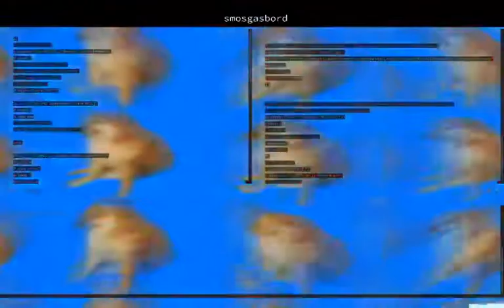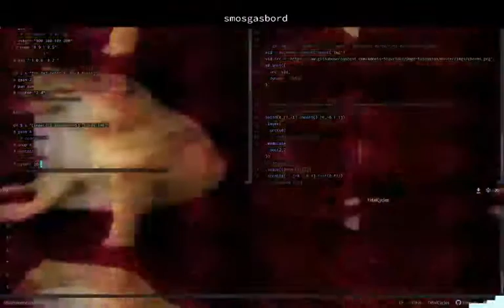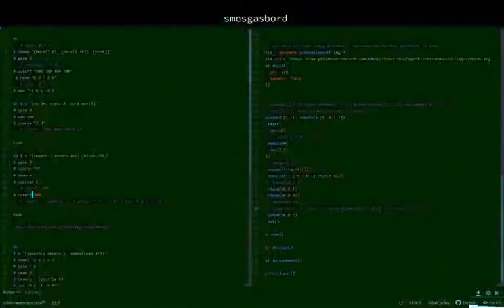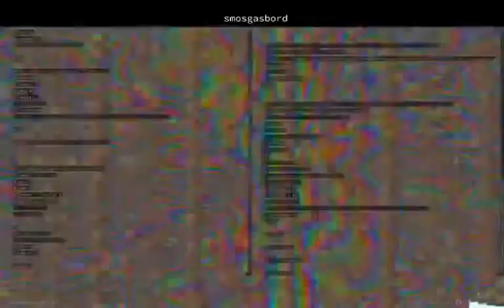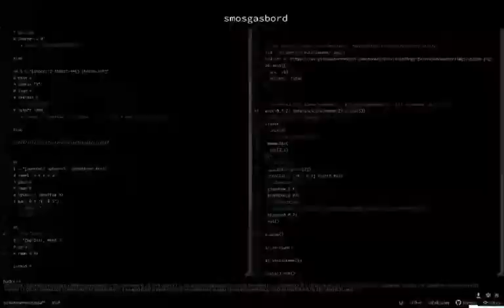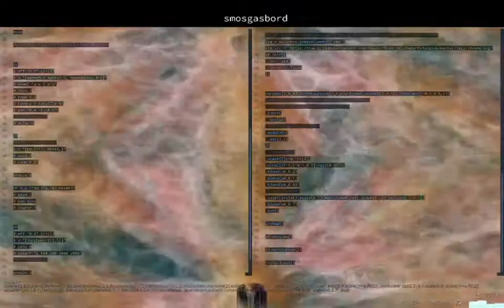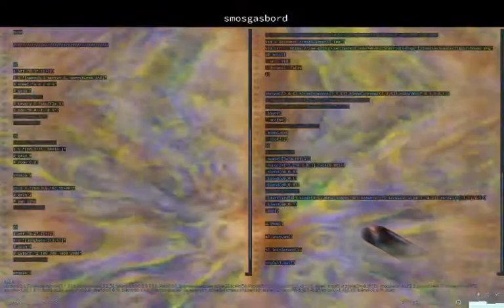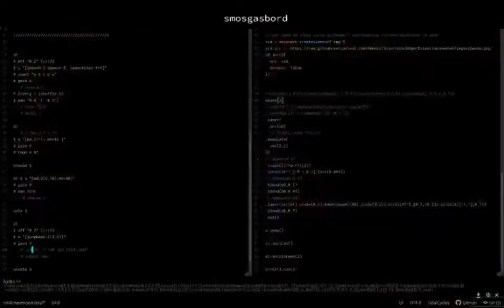New Moon Stream 2020 - smosgasbord - 2020-08-18 22:40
New Moon Stream 2020 live performance by smosgasbord from Cartago_CostaRica

tidal + orca + pilot